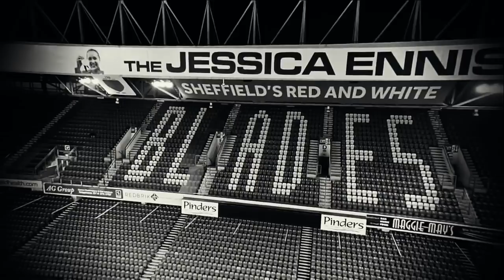SHEFFIELD UNITED....THE ECHOS OF BRAMALL LANE...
Bramall Lane. The home of Heros